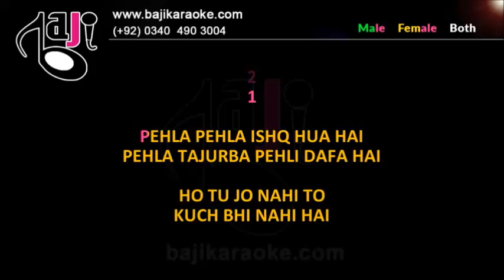Awara Karaoke with Lyrics - With Female Vocals - Dabbang 3 - Salman Ali & Muskaan - by BajiKaraoke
𝗞𝗔𝗥𝗔𝗢𝗞𝗘 𝗗𝗢𝗪𝗡𝗟𝗢𝗔𝗗 𝗟𝗜𝗡𝗞 𝗜𝗡𝗦𝗜𝗗𝗘: We recreate karaoke tracks of Pakistani, Bollywood, Bangla and other languages songs of all types.
Our karaoke tracks are exactly like original songs and much better quality than the original. We have made millions of karaoke tracks so far. We re-create music in our studio and do not do any vocal-cuts. So, our karaoke tracks are super extremely high quality. We specialize in making customize karaoke of the song of your choice of any Genre, any type and language and product the best possible results, you will hardly find any difference in music as compared to the original song you send and the quality is of course much better than the original song. For full karaoke please call (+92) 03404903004. Professional Quality Karaoke Tracks (Pakistani, Bollywood, Bangla, Customized).

Karaoke Music – Awara

Album \ Film – Dabangg 3

Sung By – Salman Ali & Muskaan